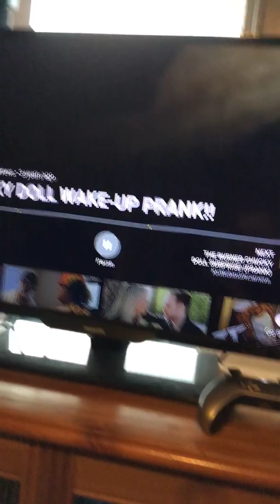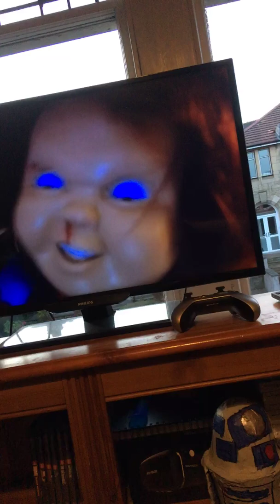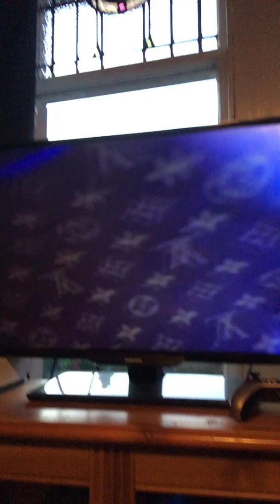Reaction video to kid behind the camera Chucky doll prank